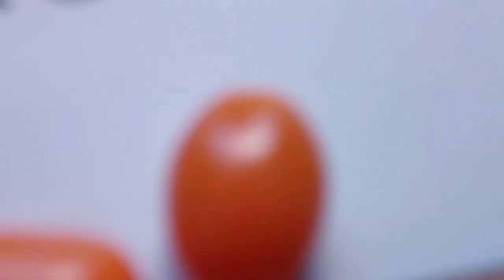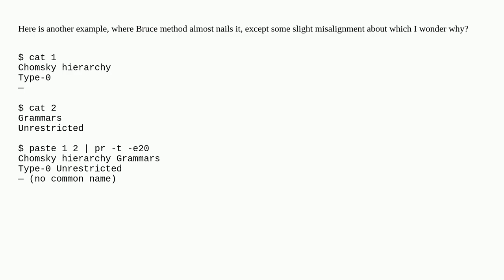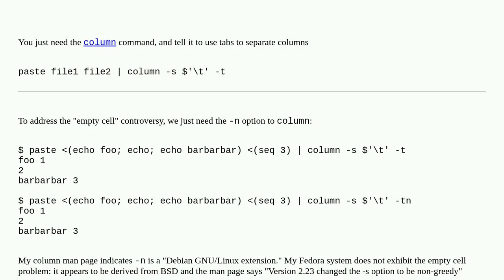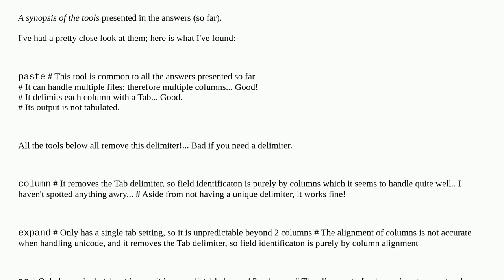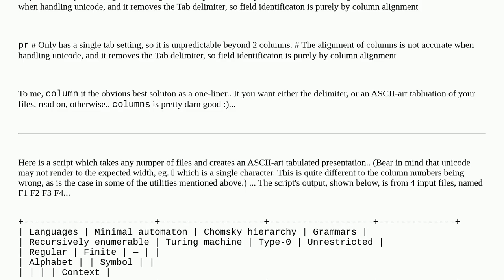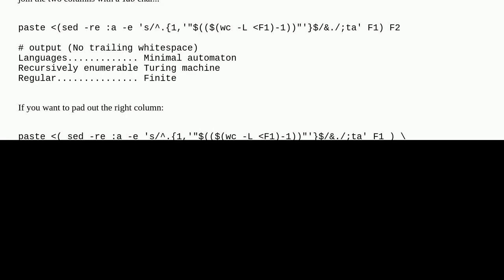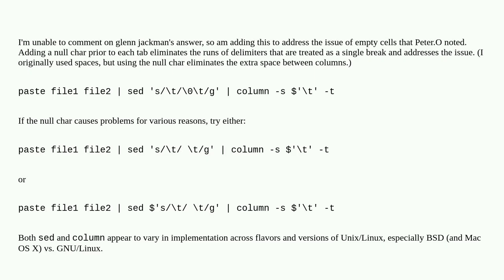Unix: combine text files column-wise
combine text files column-wise

A special thanks goes out to the community

  table text-processing